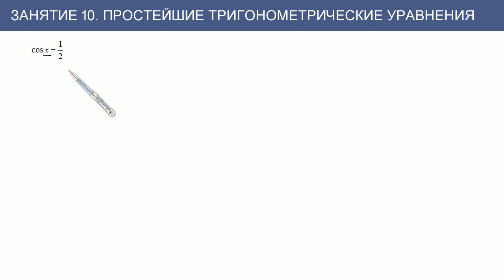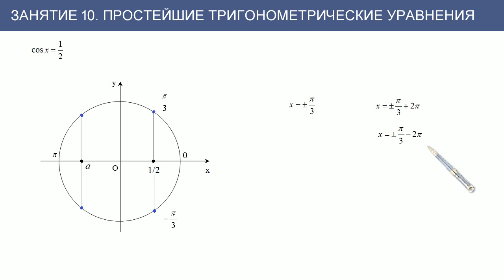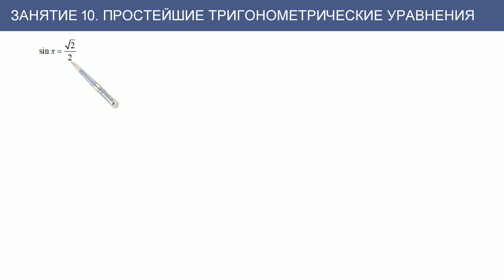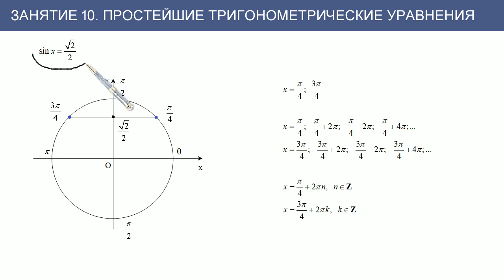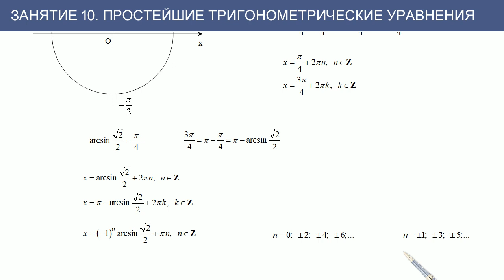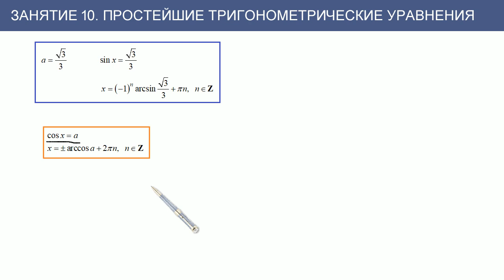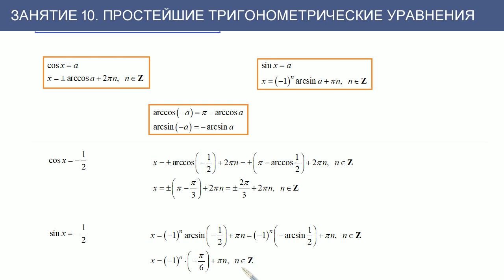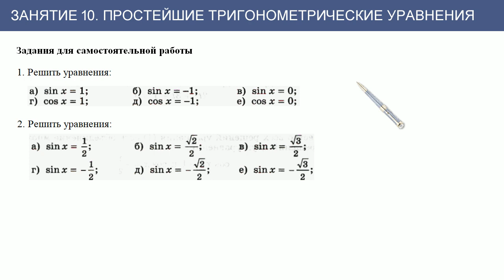Занятие 10. Простейшие тригонометрические уравнения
Решения простейших тригонометрических уравнений cosx=a и sinx = a.